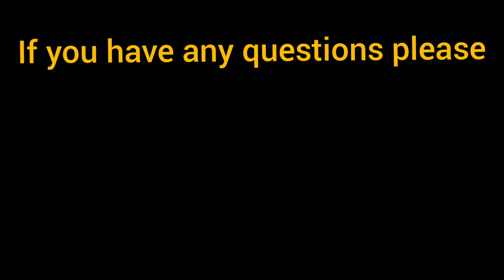TAKEO VIDAL official Highlight video (2019) antioch High school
TAKEO VIDAL
(2019) season
Sophomore quarterback #8 and number 10

Name of song: my house

@ Antiochhighlighs